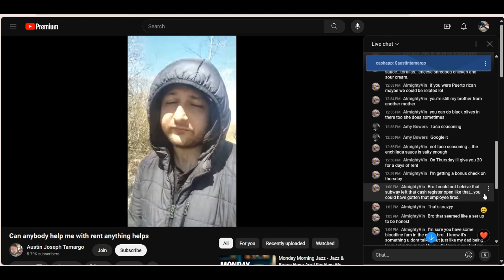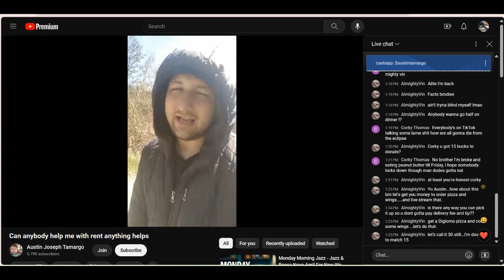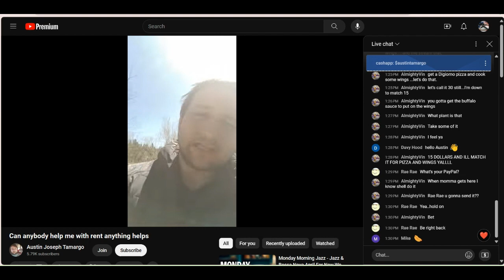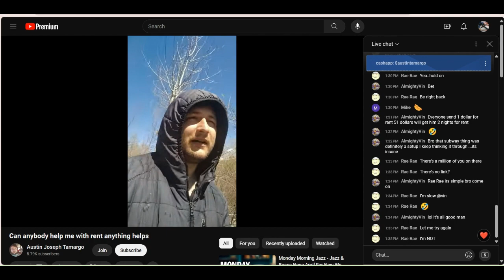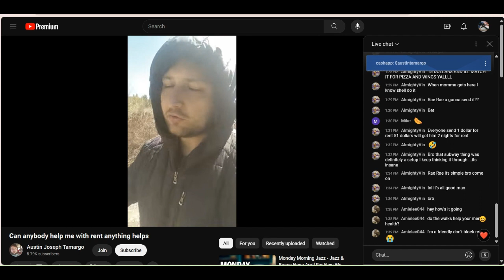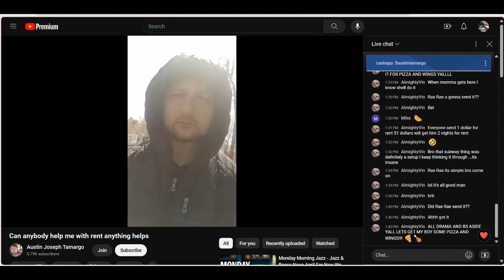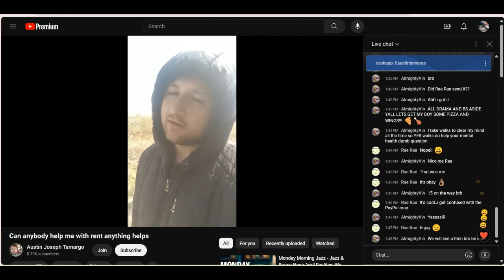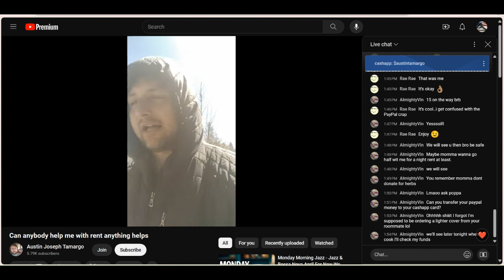AUSTIN TAMARGO 04 08 24 Made with Clipchamp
*THE FREE RIDE IS OVER
      THE LIES ARE YOUR DEMISE*

💥 *F'D AROUND AND FINDING OUT* 💥

@YouTube    👈🛑 ENABLING ACTIVE PANHANDLING AND ADDICTION 🛑